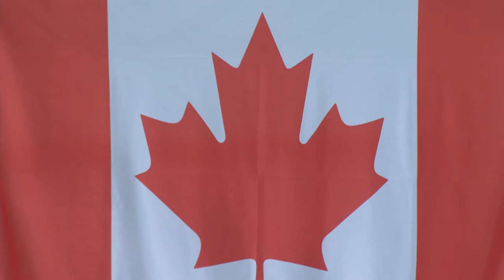KATERINE SAVARD 2014 CWG W 100m Butterfly Medal Ceremony